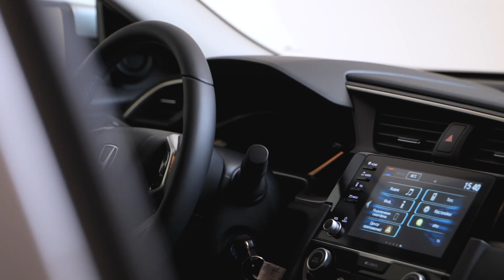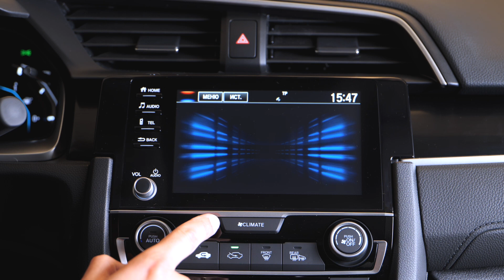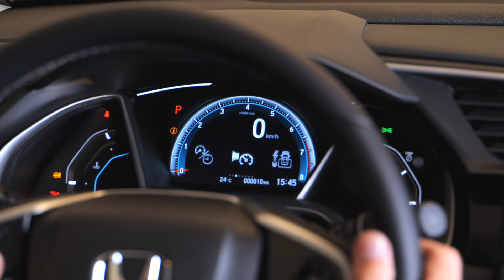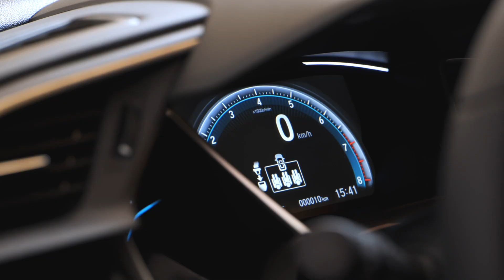Автоподіум: Honda Civic - легендарна модель у десятому поколінні!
Honda Civic є дуже відомою, можна сказати, культовою моделлю бренду, яка випускається вже не одне десятиріччя. За цей час автомобіль пройшов справжню еволюцію та змінювався відповідно до автомобільних трендів і запитів покупців.

Наразі ми знайомимося із десятою генерацією і дивимось, які зміни вона отримала у 2021 році.